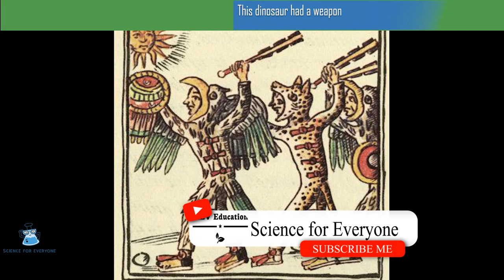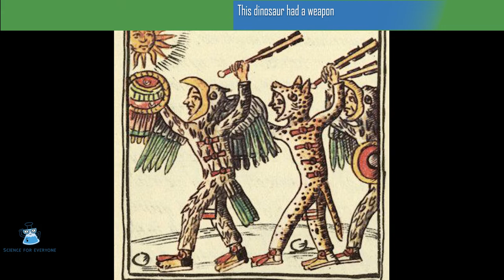This dinosaur had a weapon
A new ankylosaur species found in Chile may be an early version of the armored creatures
A newly discovered species of ankylosaur had a bizarre club on its tail unlike that of any known dinosaur.
With its flat surface and sharp blades along the sides, this unique structure at the back end of Stegouros elengassen, a species of ankylosaur that lived between 72 million and 75 million years ago, strongly resembles an Aztec war club called a macuahuitl, say paleontologist Sergio Soto-Acuña and colleagues. The tail’s shape may indicate an early evolutionary split in the ankylosaur lineage, the researchers report online December 1 in Nature.